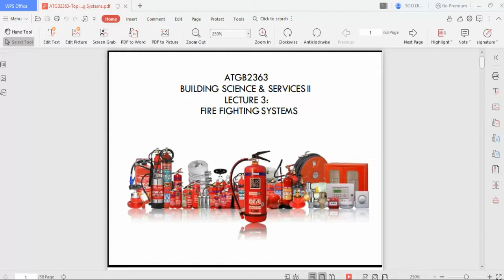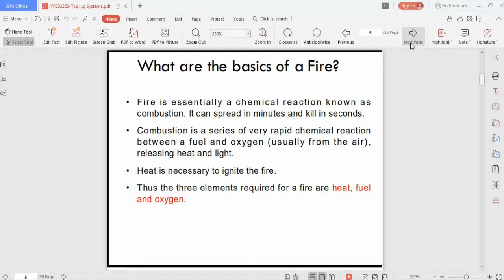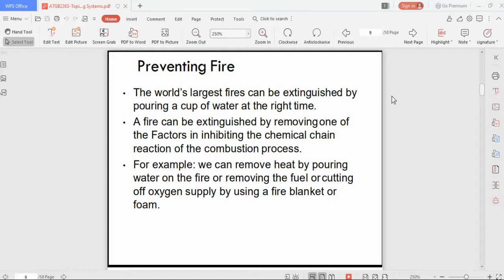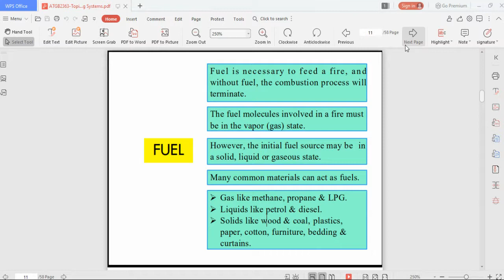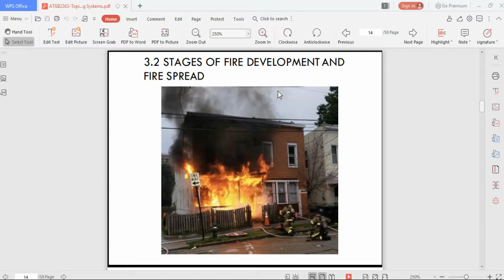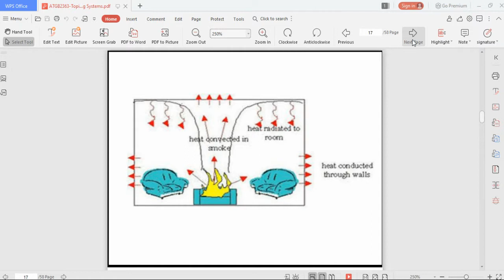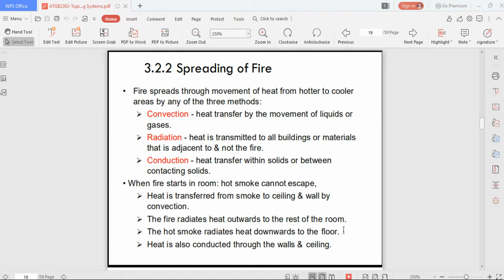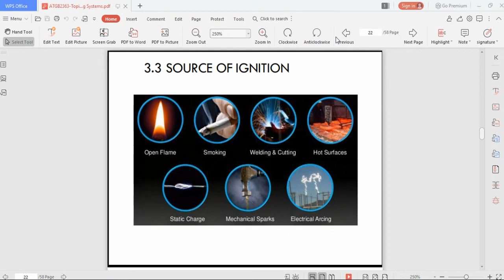TARUC Building Science & Services II Topic 3 Fire Fighting Systems (Lecture Part 1)